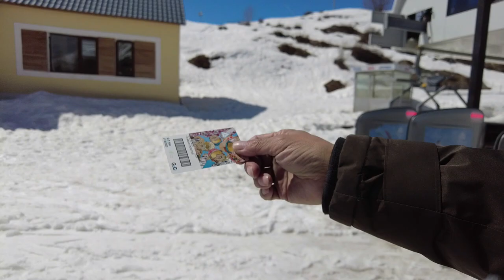데이비드 박과 함께 하는 "엄프로의 행복 여행" 2편 조지아 최대 스키장인 구다우리 스키장과 리프트 탑승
데박과 함께하는 "엄 프로의 행복 여행 " 2번편 입니다, 이번 시간은 조지아 최대 스키 리조트인 구다우리 스키장 방문 입니다 , 배발 2천미터 부터 출발 하여 2,700미터 까지 올라가는 첫 번째 시간으로 2,100미터 까지 스키 리프트로 올라 갑니다 조지아 조지아여행 코카서스조지아, 2011년 부터 코카서스 현지 한인 여행사 Travel line , 천연꿀 회사 Caucasus Honey , 수입 수출 무역 Info Georgia를 운영하고 있습니다/ 코카서스 3국에 하나인 조지아의 수도 트빌리시에서 2008년 부터 현재 까지 한인 여행사와 KBS 걸어서 세계속으로, EBS 세계 테마기행 ,TVN방송등 다양한 방송과 잡지 사진촬영에 현지 코디 및 출연 수입,수출등 다양한 사업을 진행 하고 있습니다